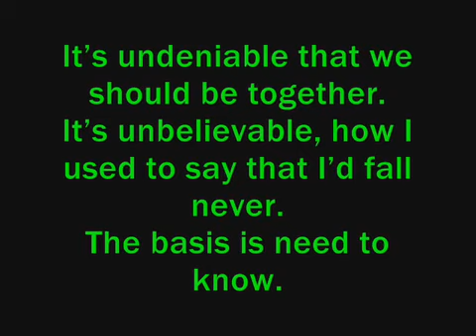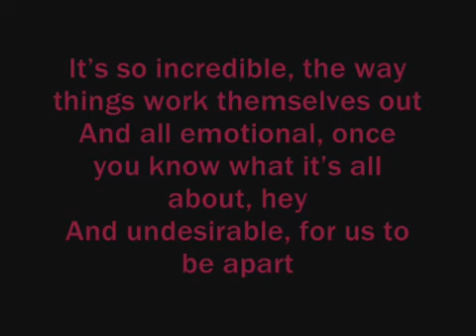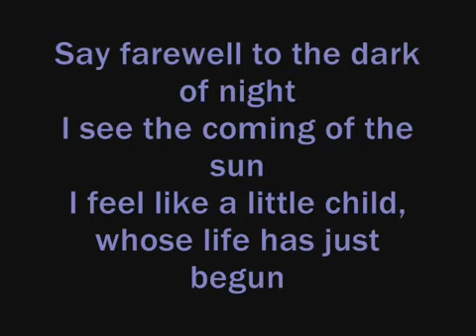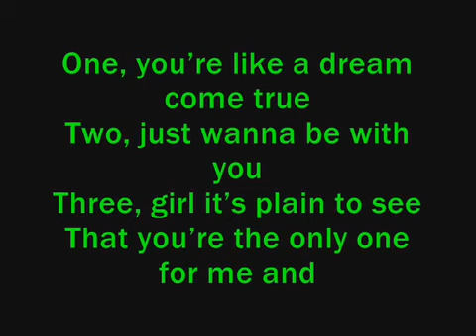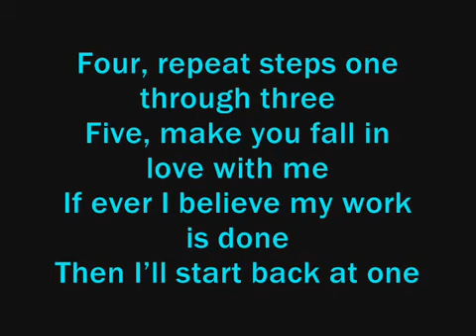Brian Mcknight Back at one with lyrics